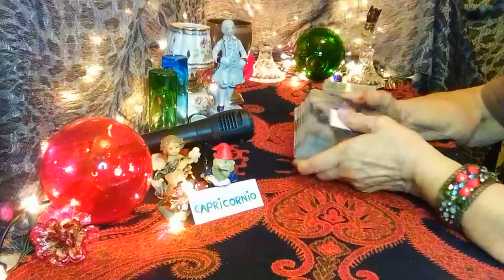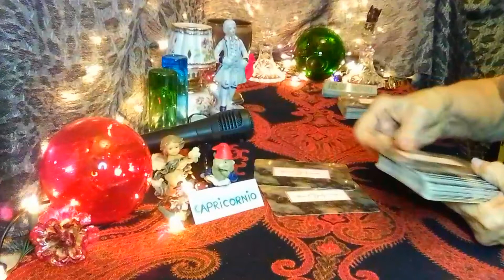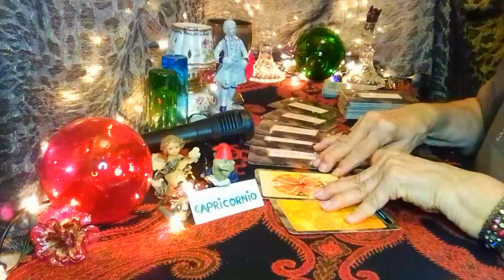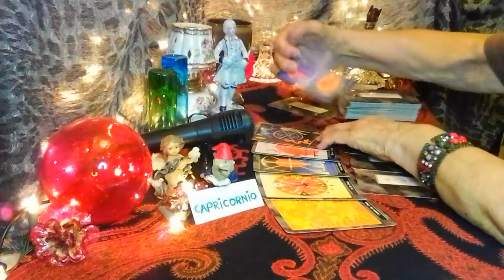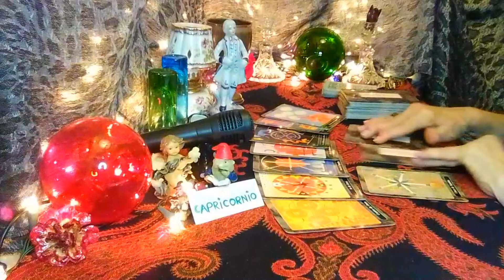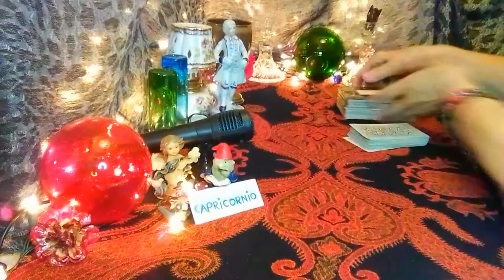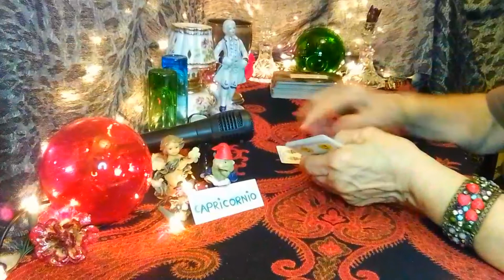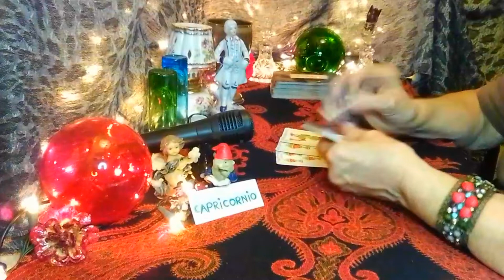CAPRICORNIO LECTURA DE TAROT TU FUTURO EN ECONOMÍA Y FINANZAS 🍀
Capricornio lectura de tarot tu futuro en economía y Finanzas. Si estás buscando una excelente lectura de tarot, para poder aprender sobre tus sentimientos y pensamientos, entonces este es el video que estás buscando. En él, voy a mostrarle una excelente lectura de tarot que ha servido para ayudar a millones de personas. Los resultados son reales, y los que la utilizan diariamente pueden utilizarla para hilar tanto en su vida personal como profesional.

como me leo las cartas del Tarot

Las Tiradas y lecturas de cartas del Tarot y españolas son guiadas por
todos mis amigos del universo, amigos etéreos, amigos concretos, amigos angelicales, amigos espirituales. Todos somos una hermandad en el gran universo., tengo un mensaje para ti ♀️♂️ qué piensa y que siente, cuáles son sus intenciones tu persona especial

 ♈♉♊♋♌♍♎♏♐♑♒♓⛎ Te doy una cálida bienvenida y te agradezco por estar en sintonía con Titania Tarot. Esta es una tirada de cartas atemporal para los 💌💞🤗 sentimientos de amor y fraternidad que rigen las fuerzas universales.

si deseas una lectura de cartas comunícate conmigo a esta dirección de correo:

wester Unión